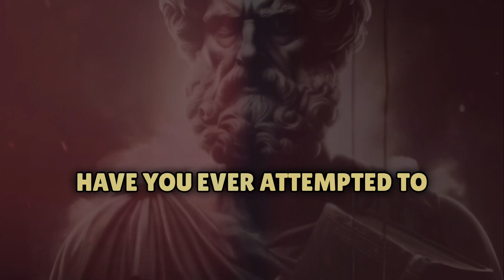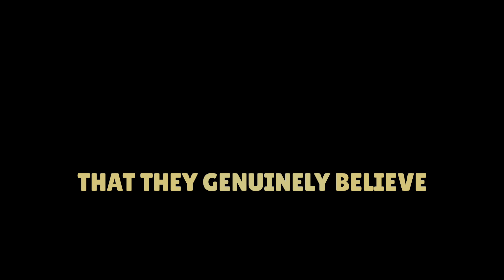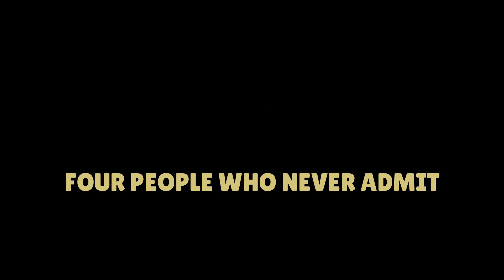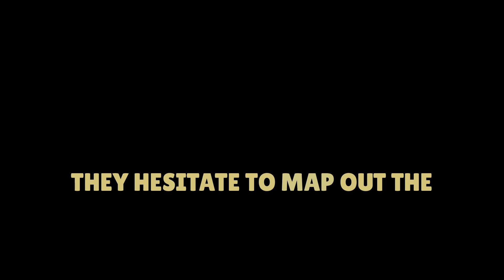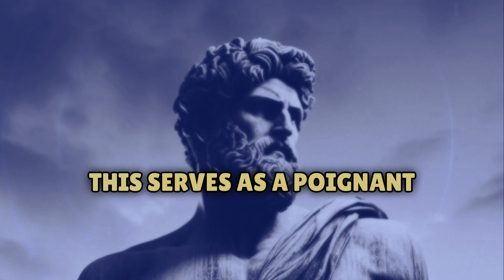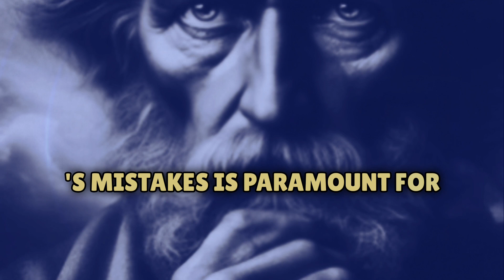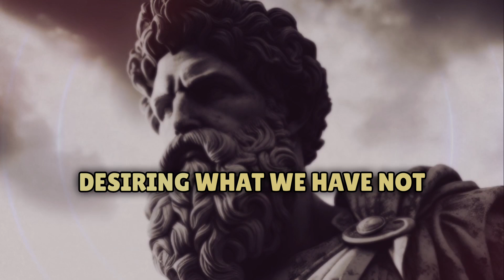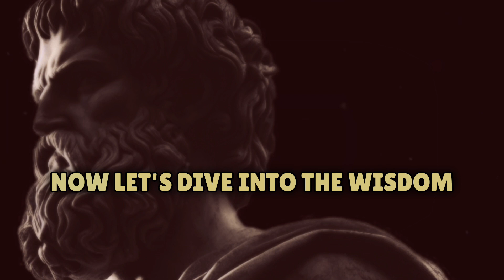ALWAYS Say NO to These 9 Type of People| STOICISM ! The Great ancient philosophers of all time knows